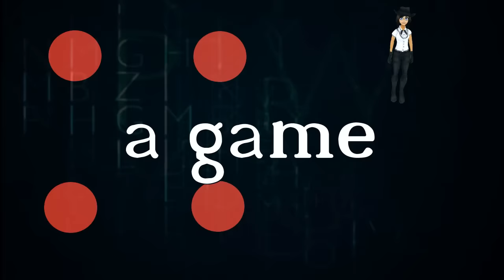MEP Part 8 Life is a game // Ariana Seaforce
Part 8 Für Arianas Mep.
Ich hoffe es gefällt dir / euch. Aber ich bin halt nicht so begabt darin.

:D